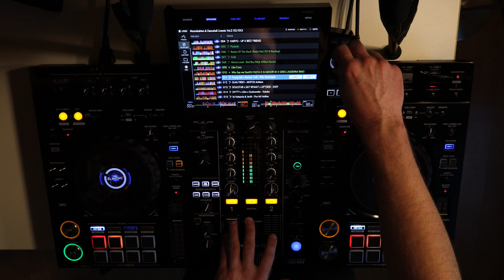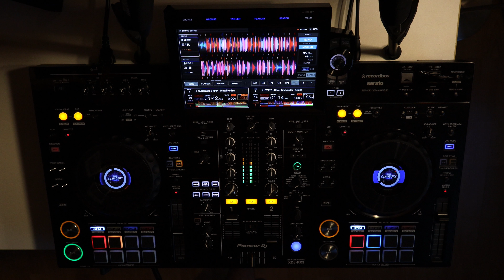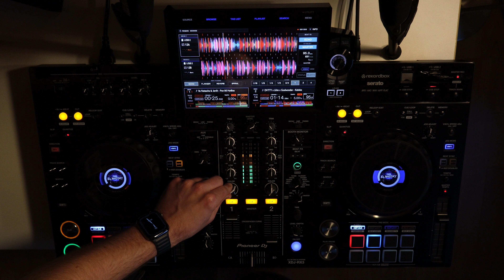✘ Moombahton Music Mix 2022 | #2 | Pioneer XDJ-RX3 | By DJ BLENDSKY ✘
✘ Moombahton Music Mix 2022 | #2 | Pioneer XDJ-RX3 ✘

🔊 Tracklist:

[00:00] MIssy Elliot - Get Ur Freak On (Afro Bros x Rugged RMX)
[00:36] Major Lazer - C'est Cuit [Nick William, Madrik Remix]
[02:04] GRUMMEL & CHRONIX - PAPI CHULO
[02:47] Cardi B, Saweetie & Doja Cat - KARYO - UP X BEST FRIEND
[03:17] VERSANO - Pockete
[04:08] Mark Morrison - Return Of The Mack (Robin Roij 2018 Bootleg)
[05:39] Jacka - Arab
[06:19] Marwa Loud - Bad Boy (Nick William Remix)
[07:02] VERSANO & MC V.E.G.A ft. Santo - Like Coco
[07:32] Who Say me Dun (DJ FASTA X DJ MOORTJE X GREG LASSIERRA RMX)
[08:03] Young Safi x Damian Twilt - Killa
[09:24] GUALTIERO - MOFOS Anthem
[10:26] SOULSTAR x SAY WHAAT x LEFTSIDE - EASY
[11:08] DVTTY x Lkhn x Godwonder - Keloke
[11:50] Its Natascha & Jerrih - Pon Mi Hotline